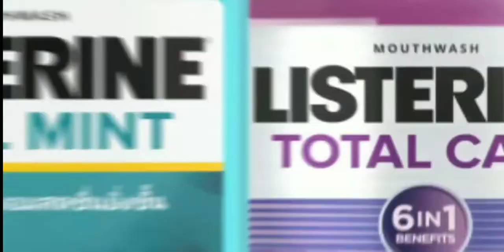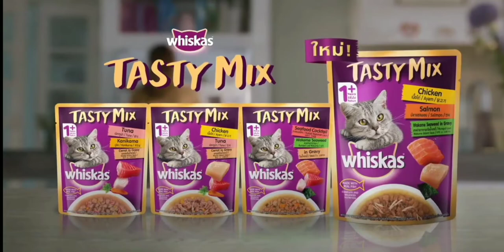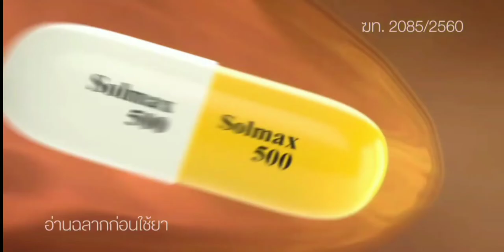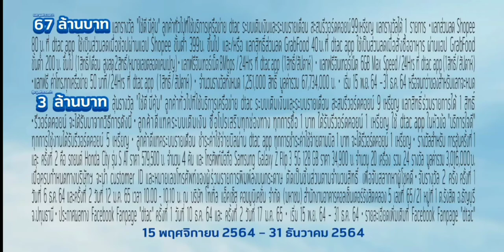โฆษณาไทย 2564 - 206 HD